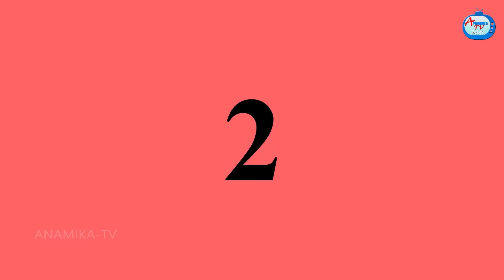బల్లిలా మారిన కోడలు Atha vs Kodalu kathalu | Telugu Stories | Anamika TV Telugu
బల్లిలా మారిన కోడలుAtha vs Kodalu kathalu | Telugu Stories  | Telugu Kathalu | Telugu moral stories | telugu fairy tales | stories in telugu | Anamika TV Telugu